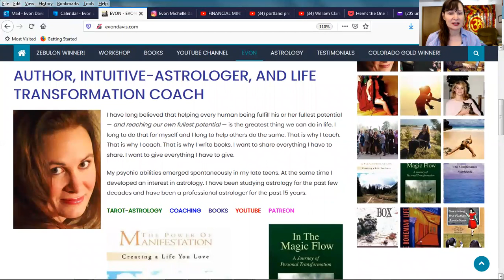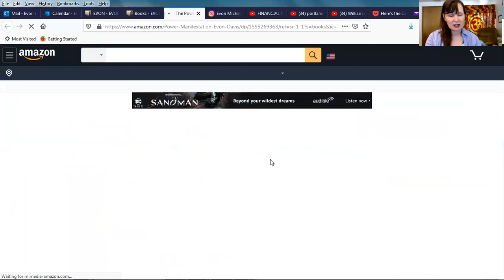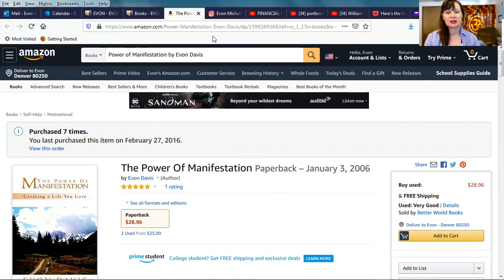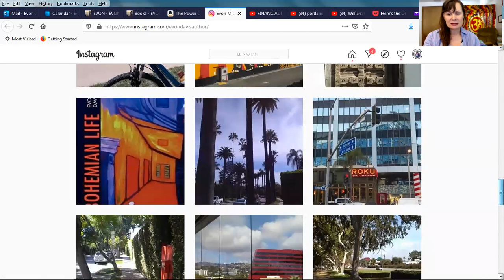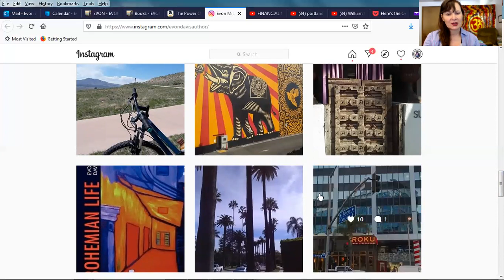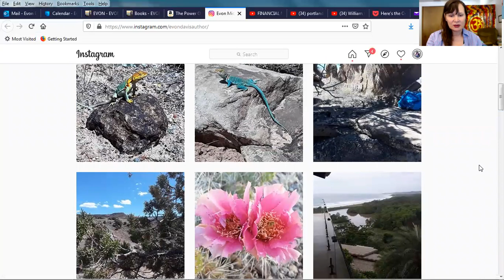FINANCIAL FREEDOM Affirmation #2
FINANCIAL MINIMALISM
FINANCIAL FREEDOM  Affirmation #1